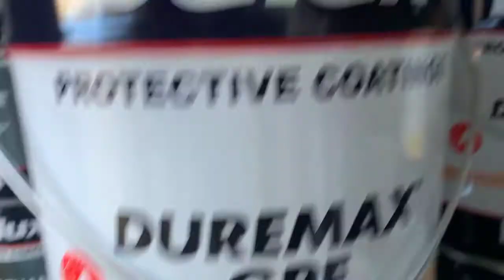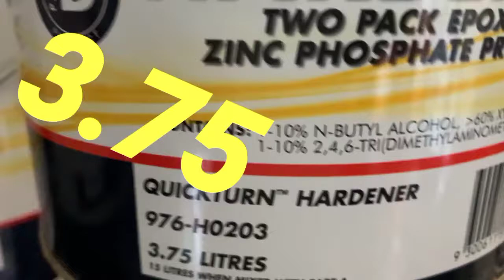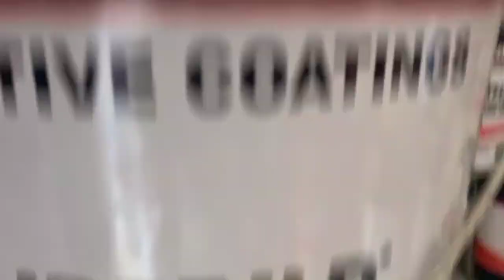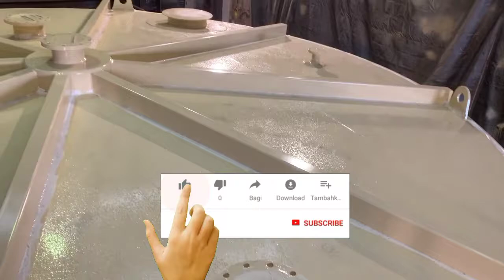SandBlasting and non sked Processing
Maraming salamat po sa supporta sa Channel ko God Bless us Keep Safe po Mga katropapips?